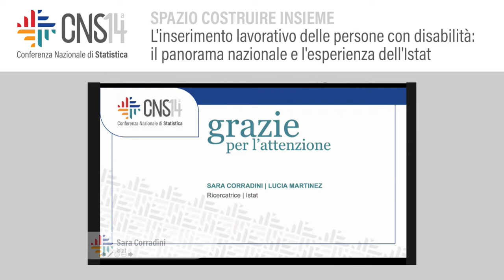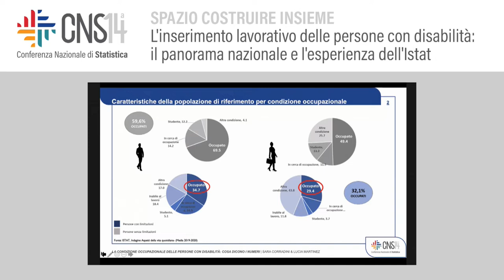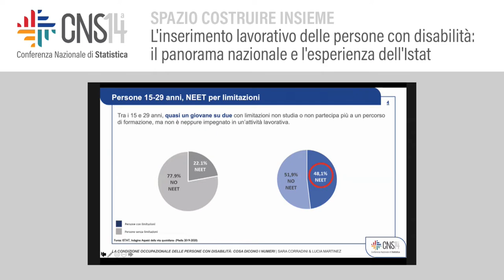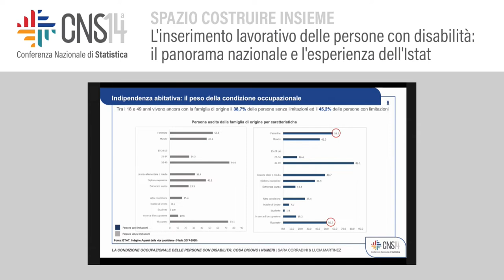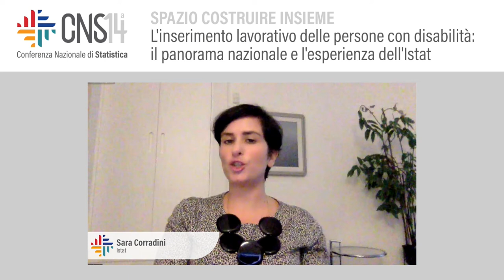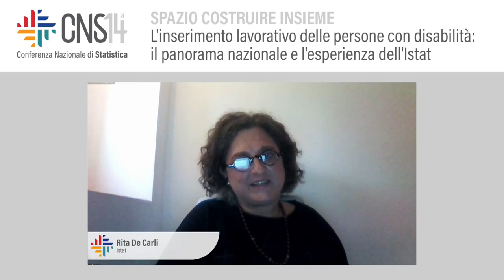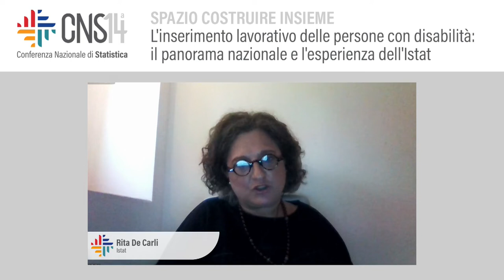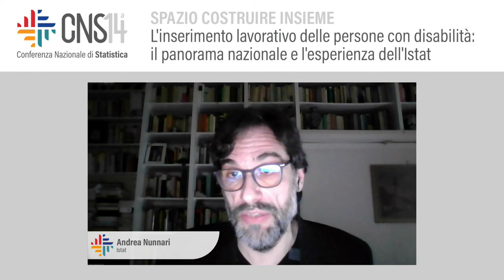L'inclusione lavorativa: il panorama nazionale e l'esperienza dell'Istat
Modera: Alessandro Solipaca | Istat
La condizione occupazionale delle persone con disabilità
Sara Corradini, Lucia Martinez | Istat
Accessibilità digitale fra internet e intranet
Andrea Nunnari | Istat
Processi di inserimento delle persone con disabilità
Rita De Carli | Istat